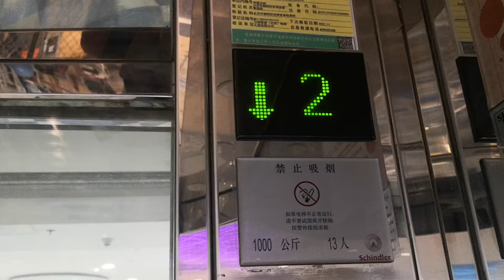(FlashProductions657 2021 Episode 20B) Another Schindler 300P @ Xin'ao Mall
This video, I went inside of the mall and took a shot of the lift/elevator inside the atrium. The fixtures are basically the same except they do not have braille fixtures. There are two lifts/elevators at different banks, but one is broken.

Number of lifts/elevators in this bank: 1
Floors Served: 1, 2
Ride path: 2 (DOWN) 1 (UP) 2 (DOWN) 1
Difficulty: 1
Risk level: 1